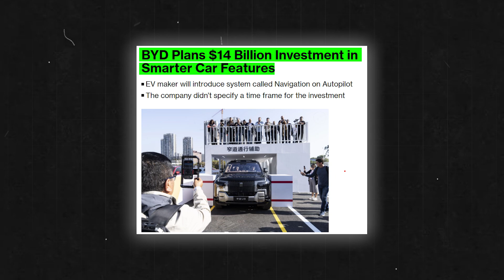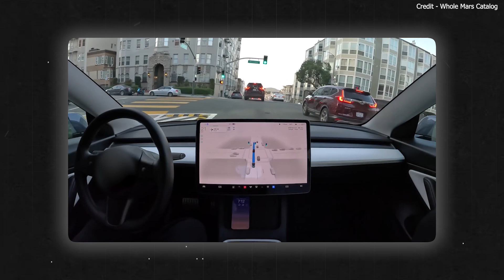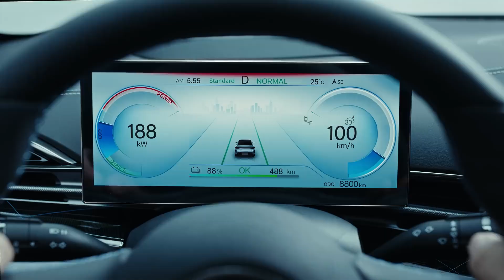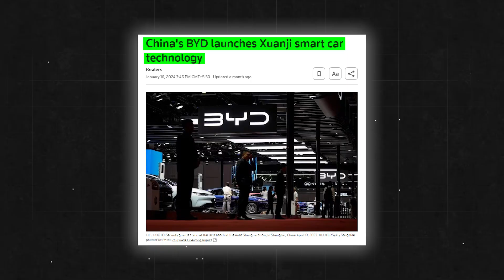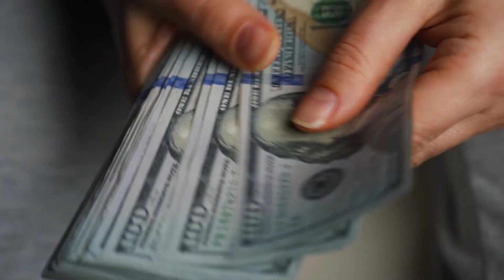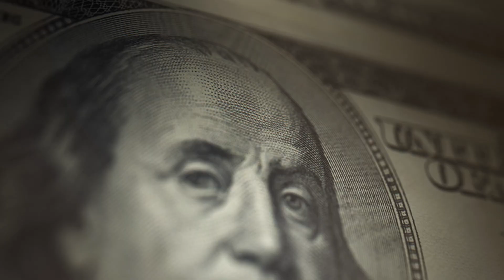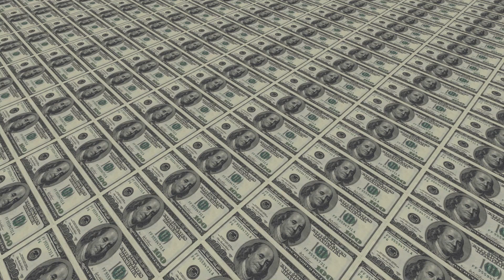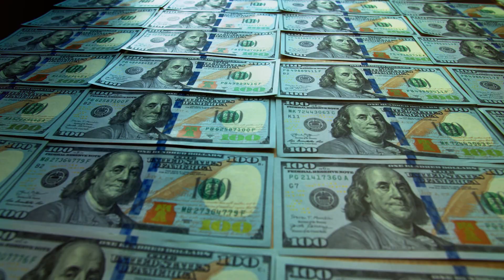BYD Car Technology Turns Great! | Smart Car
In the dynamic landscape of electric vehicles, BYD continues to push boundaries with its trailblazing advancements in smart driving technology.

In our latest exploration, we delve into BYD's relentless pursuit of innovation, reminiscent of its groundbreaking transition from lithium-ion dominance to the promising realm of sodium-ion batteries. Just as we marveled at BYD's ascent to global prominence in our previous video, we now witness a new chapter unfold—one fueled by a visionary investment of $14 billion in smarter car features.

Embark with us on a voyage through the intricate web of BYD's in-house production prowess, from the reveal of its Xuanji architecture to the forthcoming debut of the ultra-luxury Yangwang U7 sedan. Witness firsthand how BYD's commitment to excellence extends beyond the confines of conventional automotive boundaries, shaping the future of mobility with unparalleled ingenuity.

But what does this strategic shift mean for the automotive industry at large? Delve deep into the implications of BYD's bold move, from redefining driver-assistance systems to challenging industry stalwarts in the high-end market. Hear from industry experts as they weigh in on BYD's transformative impact, from accelerating advancements in smart technology to reshaping consumer expectations.

As we navigate the ever-evolving landscape of smart driving, one thing becomes abundantly clear: BYD's journey towards innovation is not just a testament to its pioneering spirit—it's a beacon of inspiration for the future of mobility. Join the conversation in the comments below and share your insights on BYD's strategic shift in smart technology. Will BYD emerge as the undisputed leader in the smart driving race, or will its rivals rise to the challenge?

👍 Don't forget to give this video a thumbs up if you found it enlightening, and hit subscribe to @AmpedAuto  —stay updated on the latest developments in the world of smart driving technology!